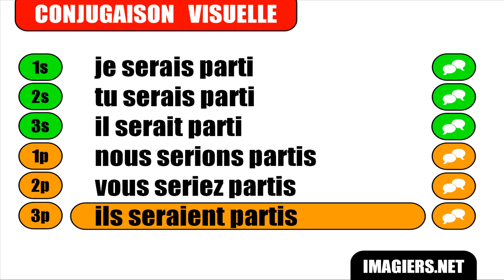French conjugation with Vincent # Partir = Conditionnel Passé